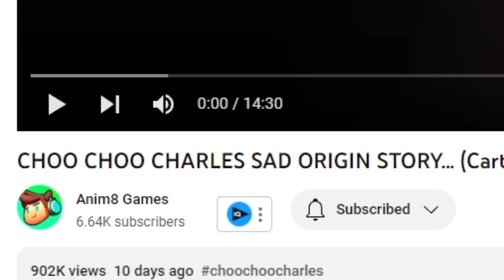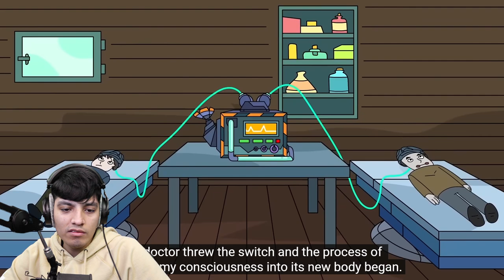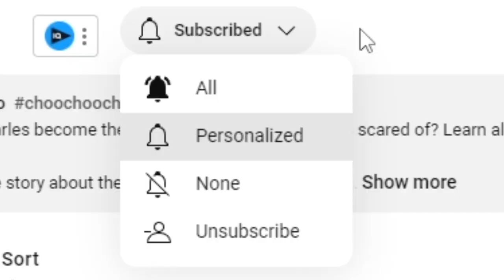CHOO CHOO CHARLES Spider Train SAD ORIGIN STORY... (Cartoon Animation)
"The Tragic Origins of Choo Choo Charles: A Cartoon Animation"

In this emotional and heart-wrenching cartoon animation, we explore the sad origin story of Choo Choo Charles. From his humble beginnings, to the tragic events that shaped his life, this video delves deep into the character's past and uncovers the hardships and struggles that he has had to overcome. With stunning animation and a powerful narrative, this video is a must-watch for fans of Choo Choo Charles and anyone looking to learn more about the character's backstory. So, don't miss out on this emotional journey and be sure to tune in to learn more about the tragic origins of Choo Choo Charles.